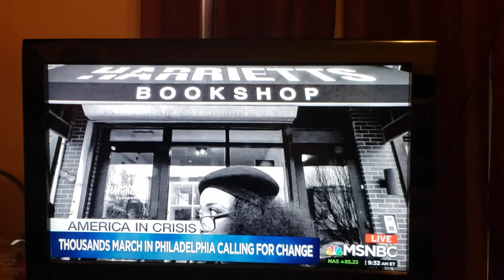Harriet's Bookstore, Jeannine Cook